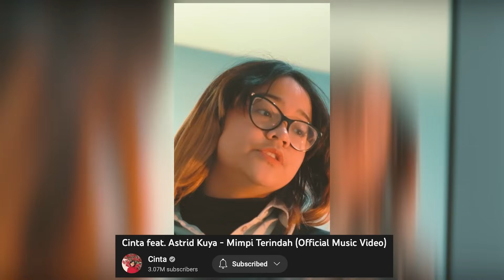BIKIN MEWEK, CURHAT UYA KUYA KE CINTA DAN NINO SEBELUM BERPISAH